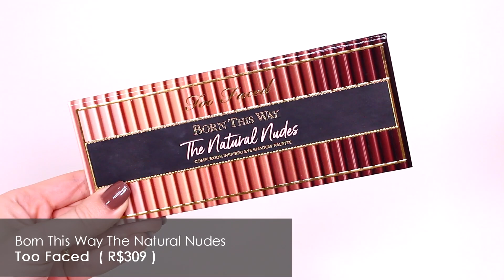O QUE COMPRAR NA BLACK FRIDAY NA SEPHORA BRASIL | MAY DANCINI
Todos os links são das lojas oficiais e, portanto, seguros. Então, se você quiser me apoiar como criadora de conteúdo use meus links para fazer suas comprinhas. Não custa nada para você mas ao mesmo tempo me ajuda muito!

✩ Minhas cores de bases para referência:
MAC Studio Fix - NW15
StayNaked Urban Decay 30NN
Dior (Forever Skin Matte e Backstage): 1N
Lancôme Tent Idole: 021 no Br e 215 Buff N nos EUA.
L'Oréal Infallible Fresh Wear - Linen
Laura Mercier (Flawless Lumiere e Flawless Fusion) - 2N1 Cashew
BeautyBlender Bounce - 2.10
Armani Beauty Luminous Silk -  4.5
Shiseido Synchro Skin Self-Refreshing - 160 Shell
Becca Ultimate Coverage - Cashmere
Anastasia Luminous Foundation 140N
BB Cream Latika - Claro e Bege Claro
Too Faced Born This Way e Peach Perfect - Vanilla
Eudora Skin Perfection Aqua Effect - Bege Claro 1